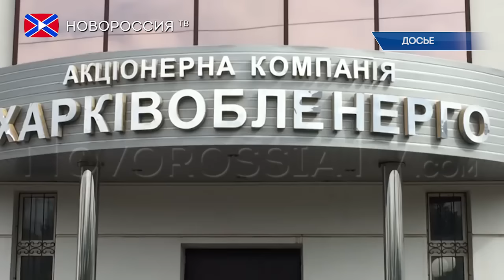Представители ИНТЕК требуют восстановления отношений с Россией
Более 700 представителей харьковской энергетической компании ИНТЕК требуют, чтобы президент Украины Петр Порошенко восстановил экономические связи с Москвой. Сотрудники отмечают, что Россия является стратегическим партнером, без которого работа предприятия может находиться под угрозой.
«С расторжением партнёрских отношений с Россией, мы потеряли всё. Отсутствие каких-либо государственных гарантий, а также помощи в выходе на энергетические рынки европейских стран лишили нас не только перспектив развития, но и средств к существованию в целом. Поэтому, трудовой коллектив нашего предприятия поддерживает инициативу ряда народных депутатов Украины о необходимости восстановления торгово-экономических связей с Российской Федерацией» - говорится в обращении энергетиков.
Работники предприятия называют Россию стратегическим партнером, без которого работа компании находится под угрозой. При этом, рабочие отмечают, что у них не осталось надежды на финансовую помощь от властей Украины.
«Мы никогда не надеялись на власть, поскольку вся помощь государства обычно начиналась и заканчивалась одинаково - дружеские рукопожатия, похлопывания по спине и обещания всячески содействовать. Специфика рынка энергоресурсов в Украине была и остается прежней - это тотальная монополия нескольких компаний, принадлежащих крупнейшим политическим игрокам, не терпящим не то чтобы конкуренции, но и каких-либо отличающихся от их собственных взглядов на развитие отрасли» - отмечают энергетики.
По их словам, стандартизация проектных и производственных работ позволили ИНТЕК в полной мере выйти на рынки стратегического партнера компании - России, однако из-за политики власти данный рынок уже потерян.
Стоит отметить, что обращение уже прокомментировали в руководстве компании.
«Могу только подтвердить, что без России мы обречены. Уже ряд предприятий со всей Украины выступили с требованием возобновить связи с Россией. И мы поддержали - это будет правильный и мудрый шаг» - заявил генеральный директор ИНТЕКа Артем Дудка.